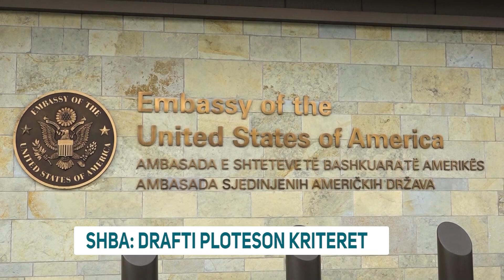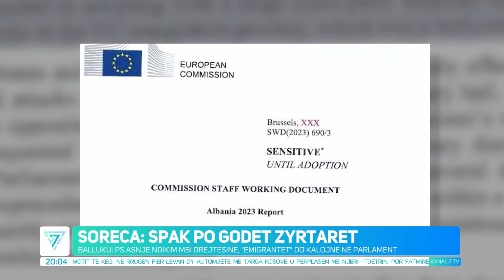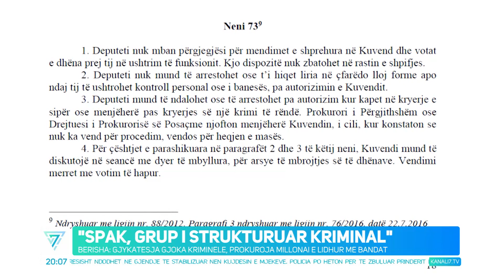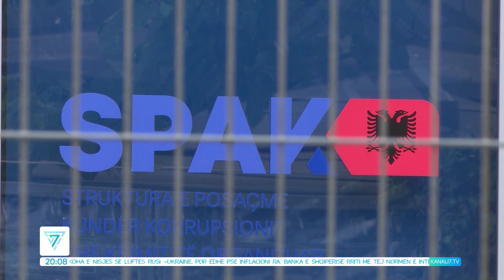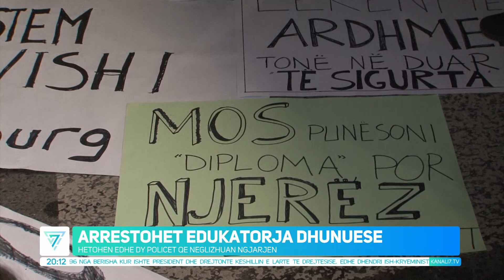EDICIONI QENDROR I LAJMEVE 9 NENTOR 2023